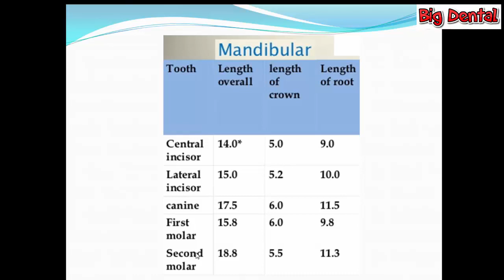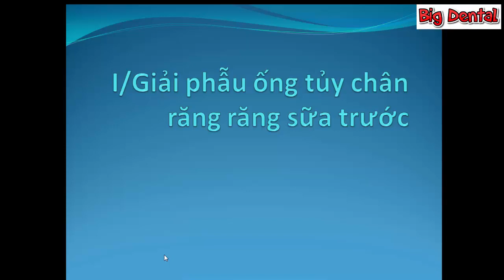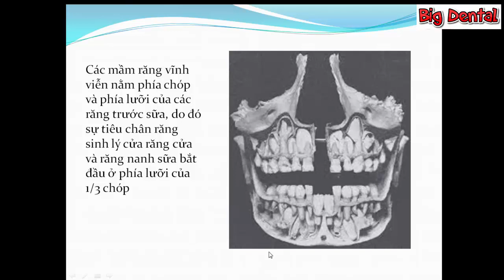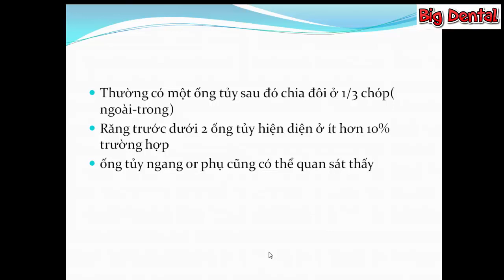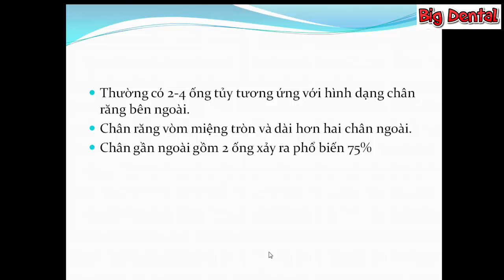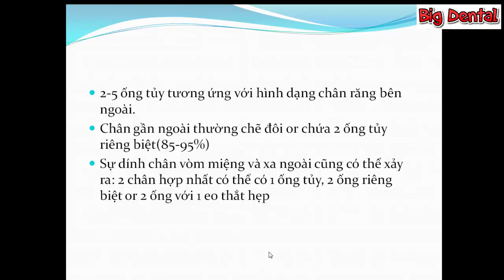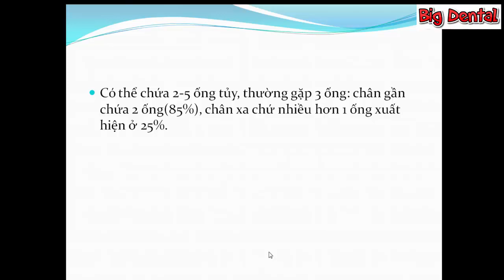Giải phẫu ống tủy chân răng ở hàm răng sữa